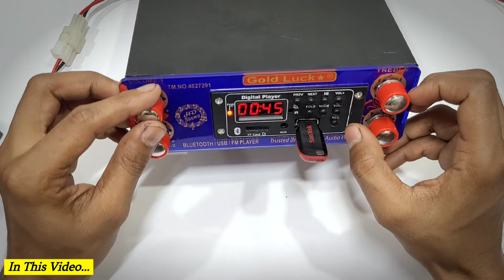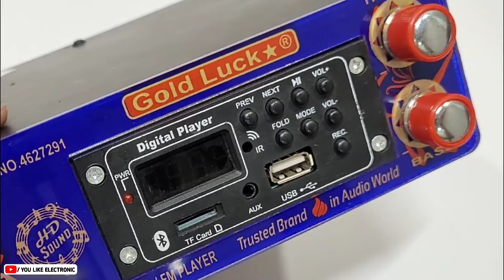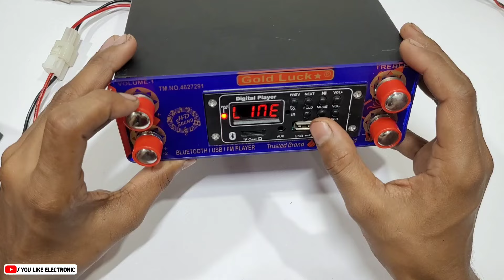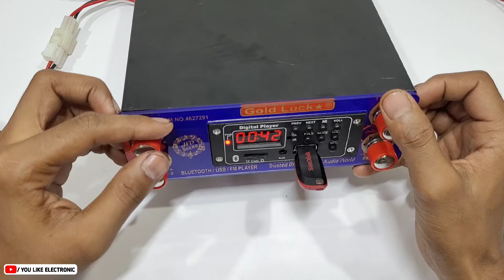100W एम्पलीफायर सिर्फ 12V से चलाओ और 8"-10" का 2 स्पीकर बजाओ | 3116 100W Amplifier | You Like Elect.